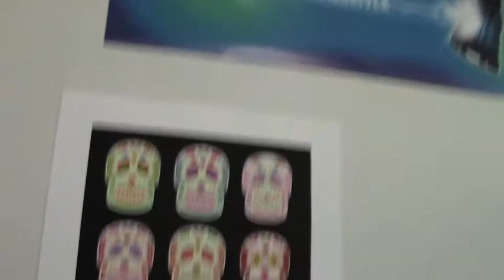Classes, Film Fests, and Hair, Oh My!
I talk about my class schedule because I know you all care so much. Also, some requests for help. Please give me suggestions about film ideas and hair colors.